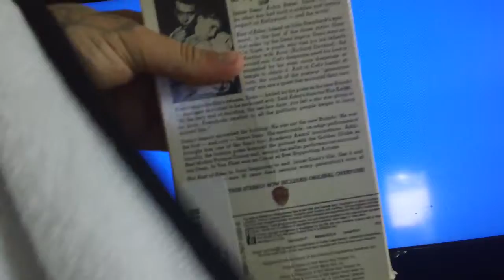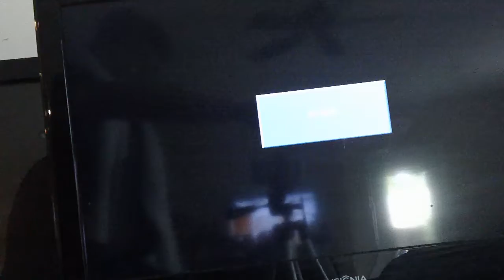Opening To East Of Eden 1990 VHS